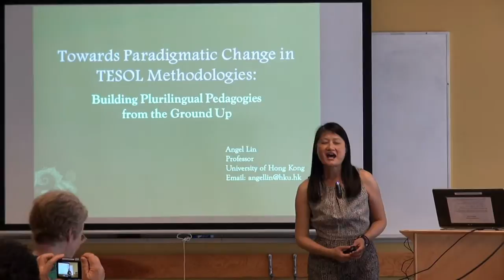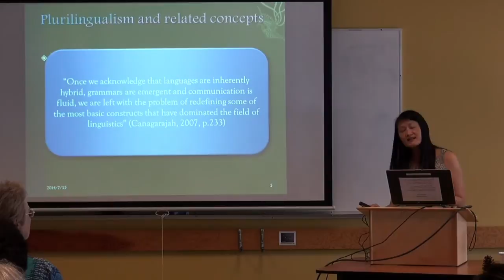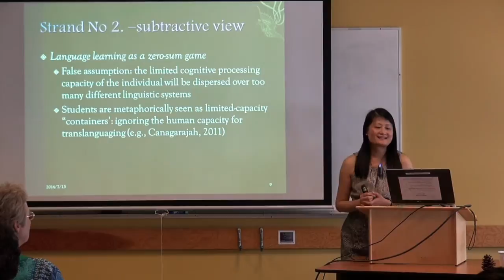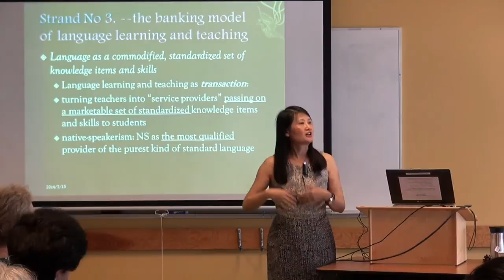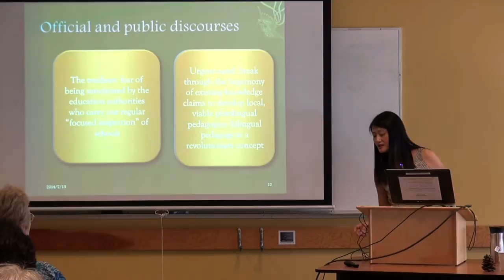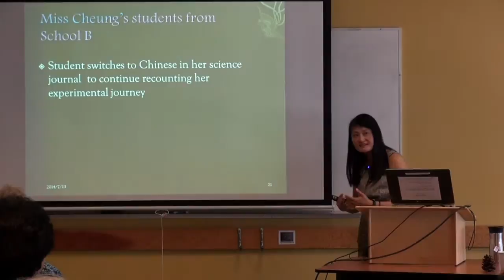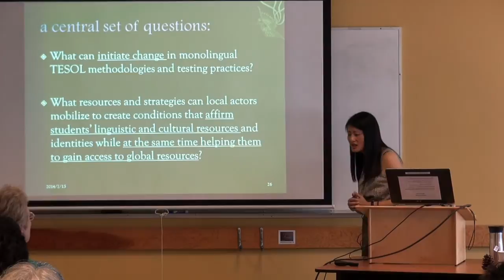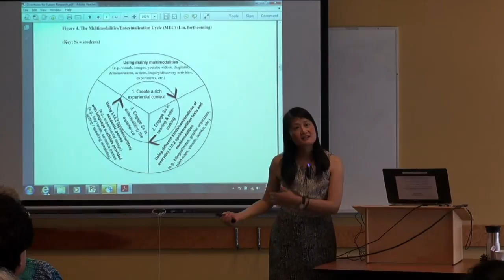Angel M.Y.Lin - Towards Paradigmatic Change in TESOL Methodologies: Building.......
TITLE: Towards Paradigmatic Change in TESOL Methodologies: Building Plurilingual Pedagogies from the Ground Up

Dr. Angel M.Y. Lin, Professor, Faculty of Education, University of Hong Kong, China

Faculty of Education, University of British Columbia - Noted Scholar Special Lecture - July 15, 2014 -Invited by the Department of Language & Literacy Education

Dr. Angel Lin is a Professor at the Faculty of Education, University of Hong Kong. She is well-respected for her interdisciplinary research in classroom discourse analysis, bilingual education, language policy in postcolonial contexts, and critical cultural studies. She has published over 90 research articles and co/authored/edited 6 research books.

This lecture will be of interest to a broad range of people concerned with education.

Complete details of the 2014 Noted Summer Scholar Series can be found